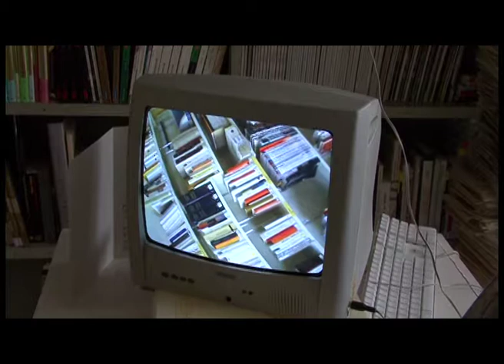2010 - SPOUTNIK à la HEART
A l'occasion de l'installation d'un train avec caméra dans les étagères de la bibliothèque de la HEART, la caméra se détache, un Spoutnik dans l'espace ... des espaces aux échelles de représentations différentes.

Sébastien Yves Lefebvre